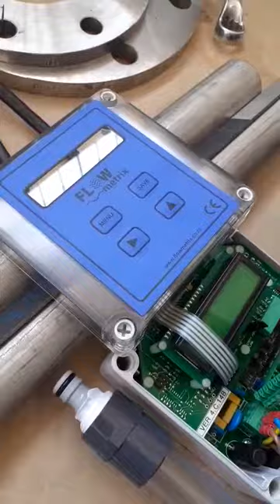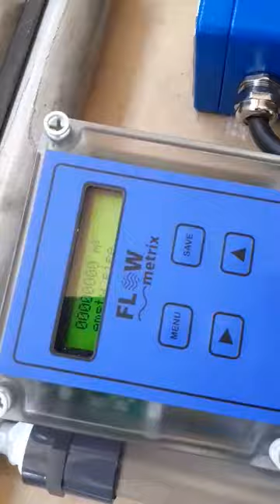28 October 2020(4)